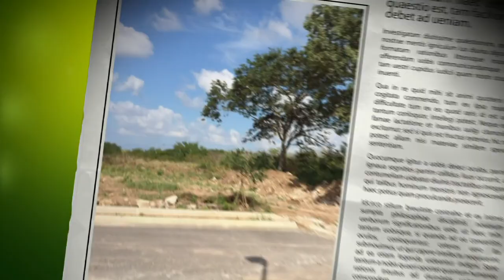La Barra, 29 de abril de 2015 (Parte 1)